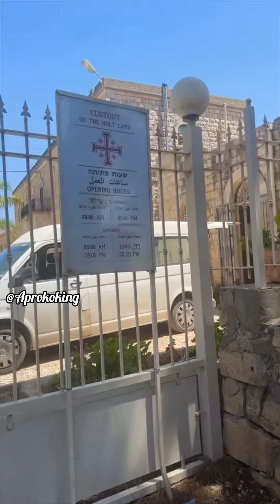Visited Holy Land in Israel 🇮🇱 were Jesus Transferred in the mount of Transfiguration